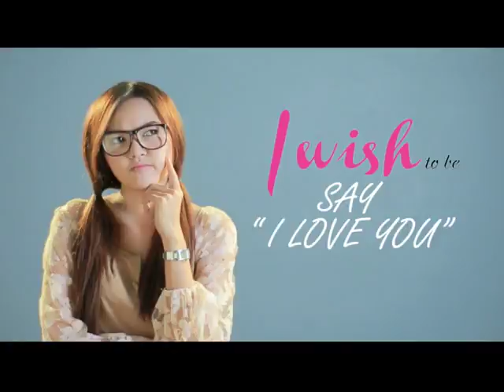Vistra I wish Teaser